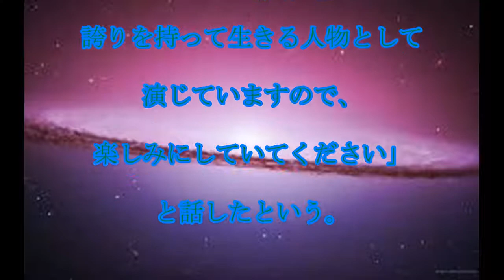山口智子,朝ドラ出演,なつぞら,山口智子が,30年ぶり,朝ドラ,帰還,6人目の,歴代,ヒロインが,登場,話題,動画